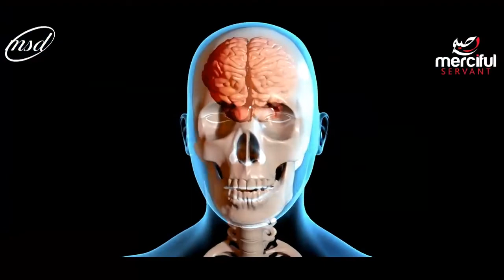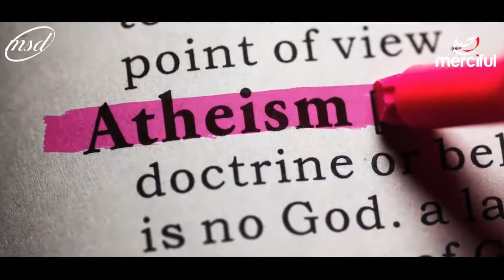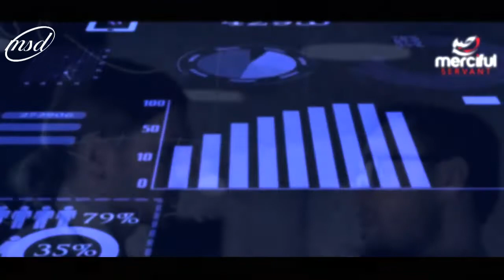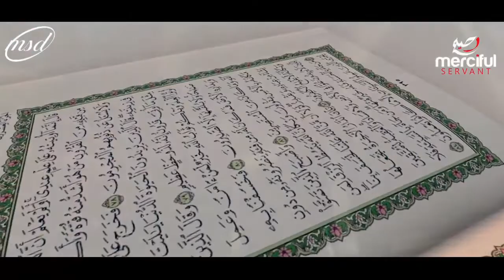প্রকৃত সত্য গোপন করা হচ্ছে | Masud Parvej | The Merciful Servent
The Truth Is Being Hidden
Bengali Translation: Masud Parvej
Vocal: Masud Parvej

Jazāk Allāhu Khoiron
May Allāh reward you with goodness.